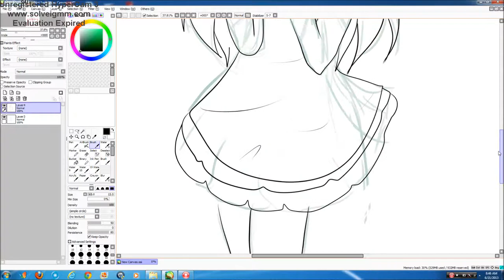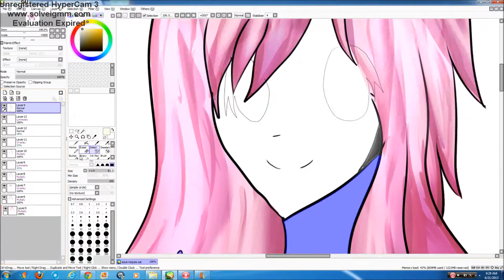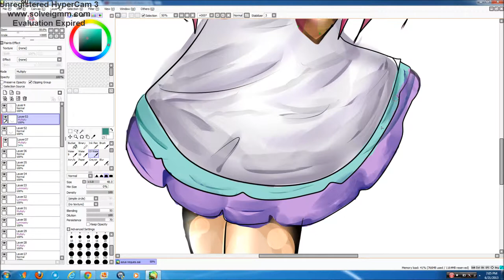Azu chan request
Ok so this is azu chans request. requests and art trades are closed for now because i need a break.